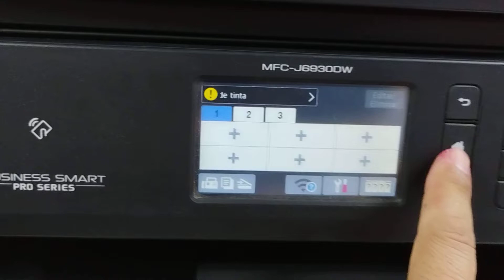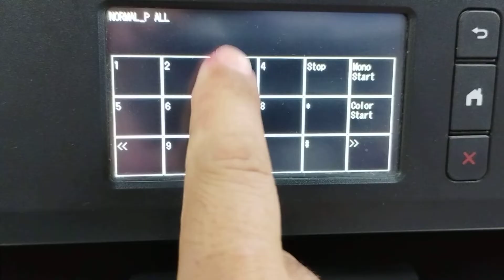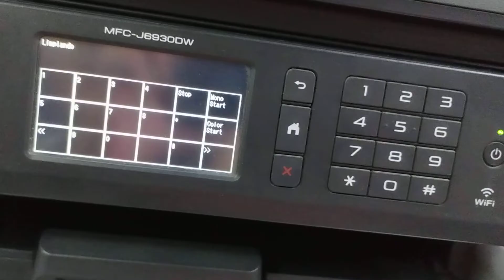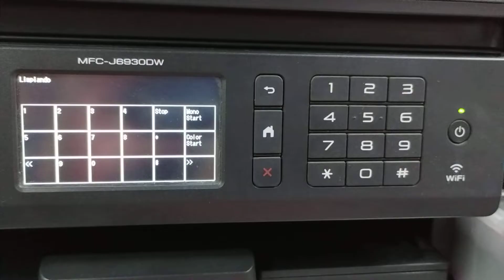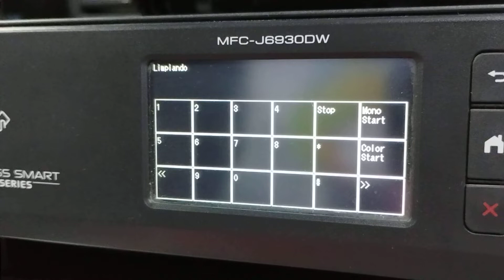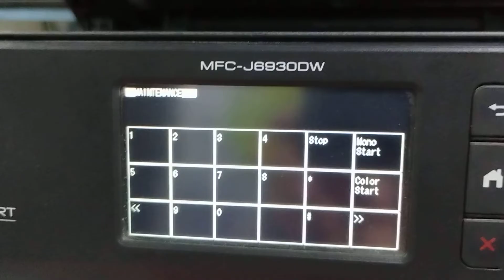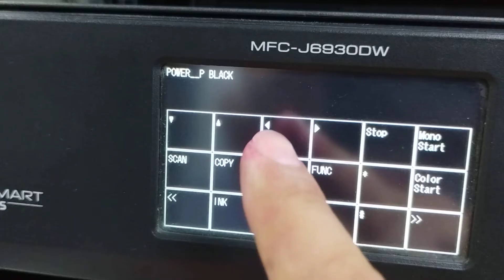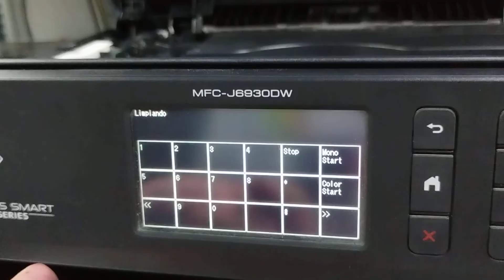limpieza profunda a multifuncional Brother MFC-J6930DW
si tú impresora brother no imprime con buena calidad prueba está excelente solución!

en el vídeo te muestro como hacer una limpieza profunda de los 4 colores y también te muestro como hacer limpieza profunda de un color específico

recuerda compartir este video